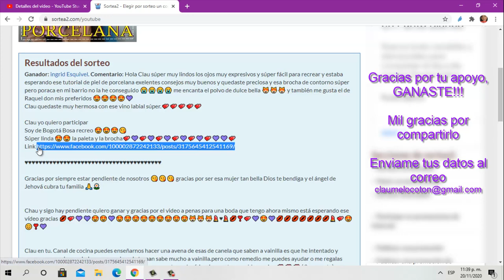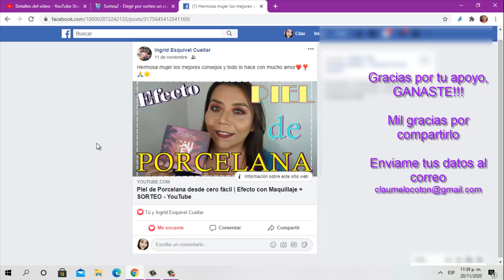Resolución SORTEO efecto porcelana!!!!!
GRACIAS A TODAS CHICAS!

EDITOR QUE USO PARA MIS VIDEOS
CAMTASIA STUDIO